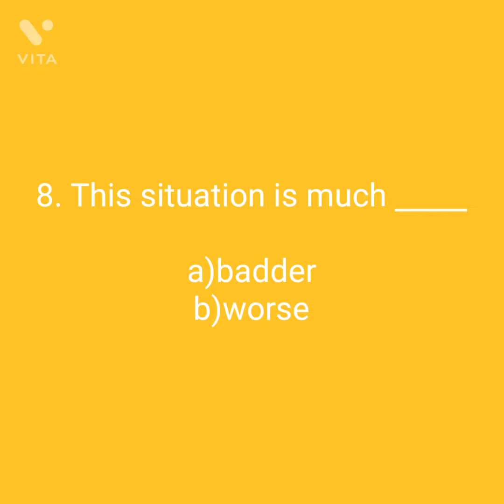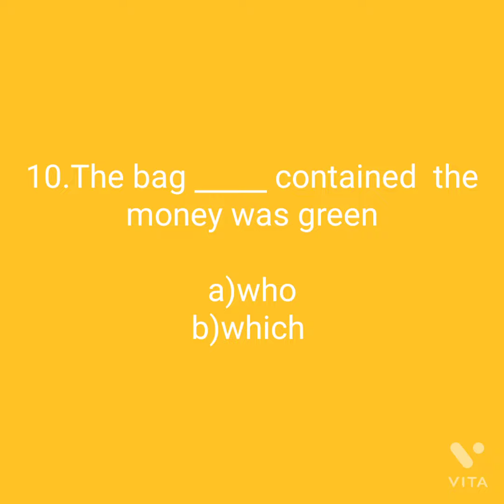10 questions to test your English grammar